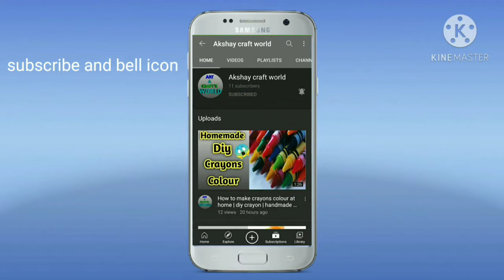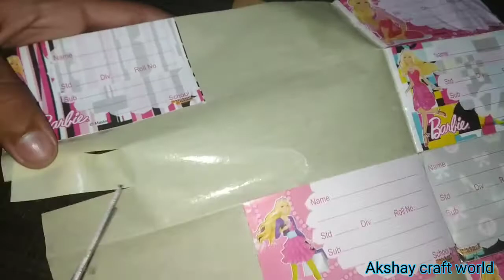How to make band-aid at home / homemade band-aid /Akshay craft world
Hello guys
Homemade band-aid